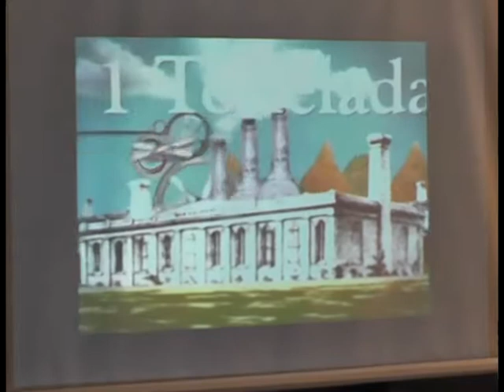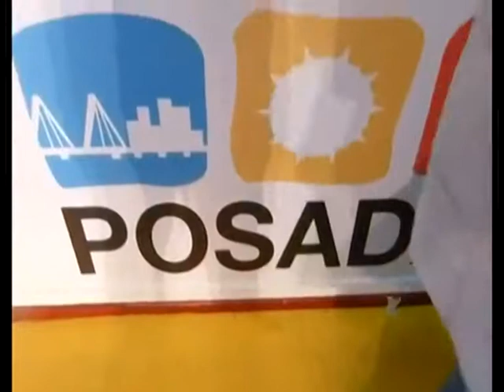José María Arrúa Sec Cultura y Turismo MP Simposio Fiesta del Litoral